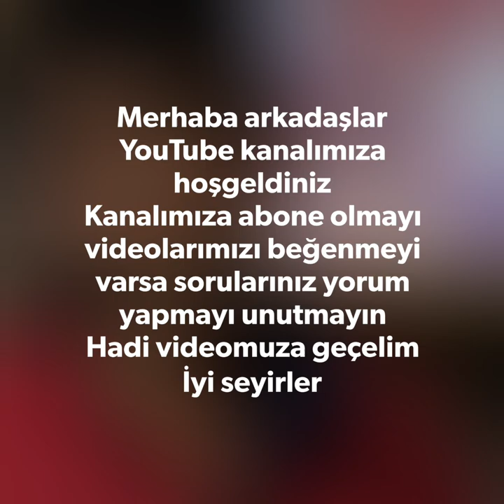RAMÇO FERO sigorta yaptım çakallar baskın vermiş sincap şarkı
Merhaba Arkadaşlar

Ben Ramço Fero Kanalımıza Hoşgeldiniz ,